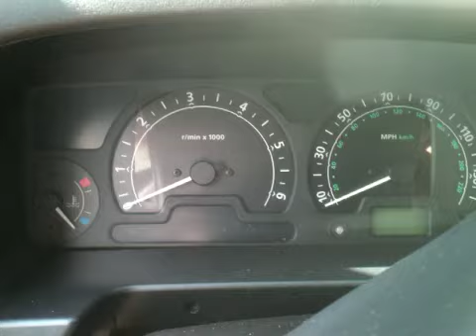LR Disco II won't start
Please diagnose the problem. Is it a weak battery or a starter-related issue?

Thanks for any input.